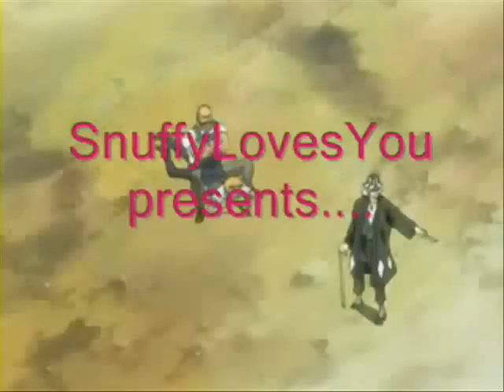[YoruHara] Electropop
ohgod.
This one took a while.